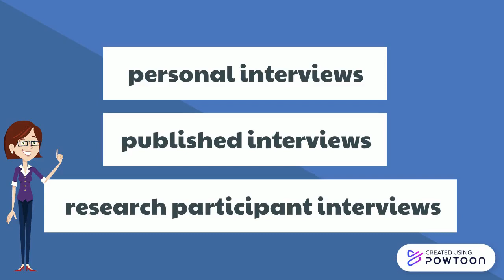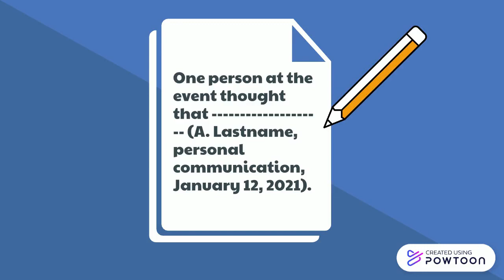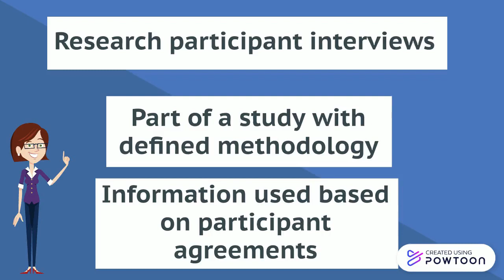Citing Interviews in APA 7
Learn about the different types of interviews in APA 7.

Find more help with APA 7 citations on the library's citations guide